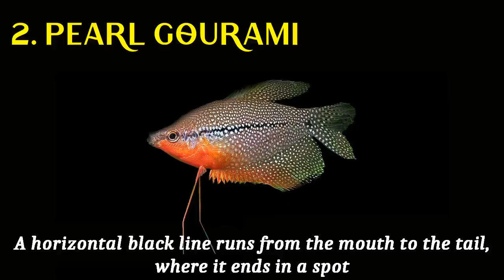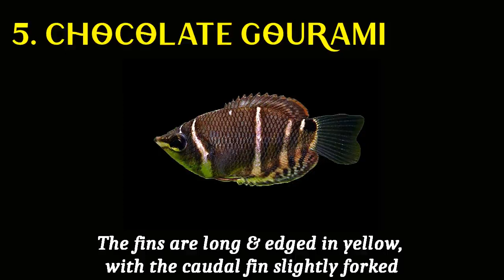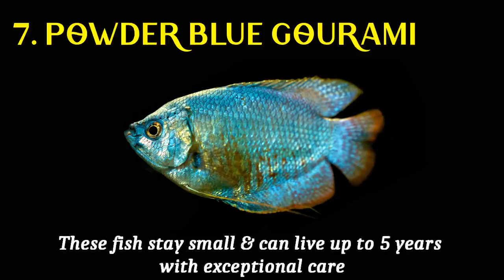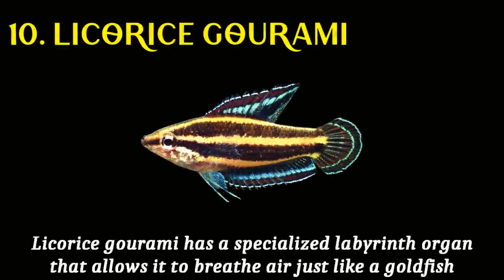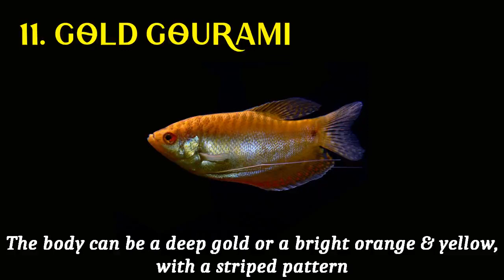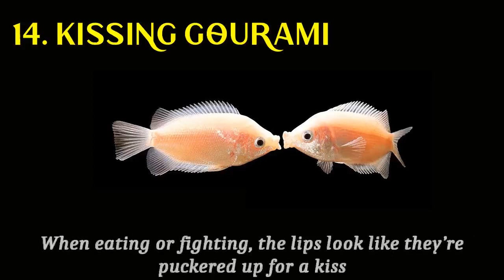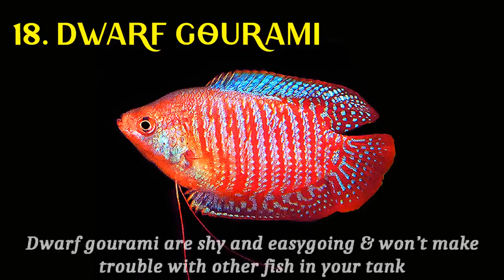18 Most Beautiful Gourami Fishes Types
Gourami fish are popular and showy aquarium fish. Most pet stores will carry several different types of Gourami. That’s why I thought it best to outline the different types of Gourami.

18 Most Beautiful Gourami Fishes Types
1. Paradise Gourami (Macropodus opercularis)
2. Pearl Gourami (Trichopodus leerii)
3. Sunset Gourami (Trichogaster labiosa)
4. Samurai Gourami (Sphaerichthys vaillanti)
5. Chocolate Gourami (Sphaerichthys osphromenoides)
6. Three Spot Gourami (Trichopodus trichopterus)
7. Powder Blue Gourami (Trichogaster lalius)
8. Snakeskin Gourami (Trichopodus pectoralis)
9. Moonlight Gourami (Trichogaster microlepis)
10. Licorice Gourami (Parosphromenus deissneri)
11. Gold Gourami (Trichopodus trichopterus)
12. Opaline Gourami (Trichopodus trichopterus)
13. Giant Gourami (Osphronemus goramy)
14. Kissing Gourami (Helostoma temminkii)
15. Blue Gourami (Trichopodus trichopterus)
16. Honey Gourami (Trichogaster chuna)
17. Sparkling Gourami (Trichopsis pumila)
18. Dwarf Gourami (Trichogaster lalius)